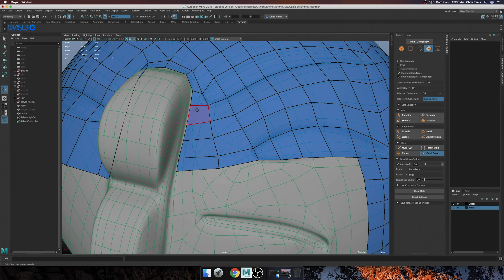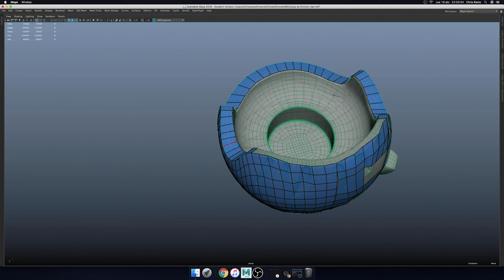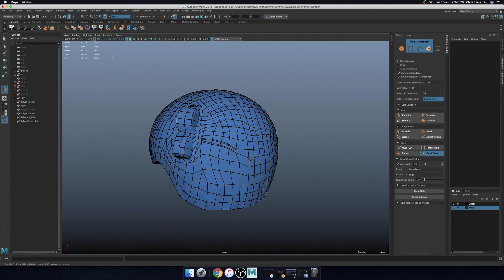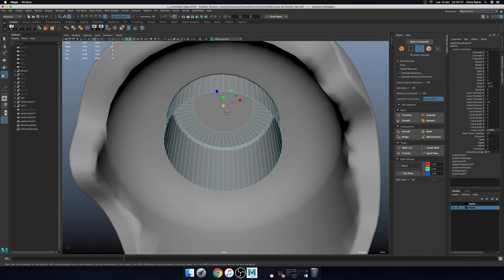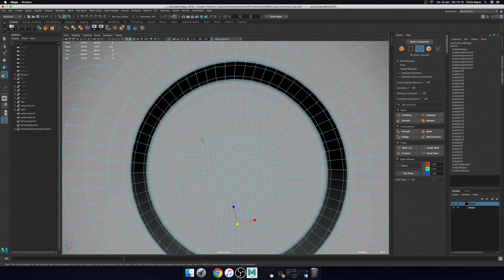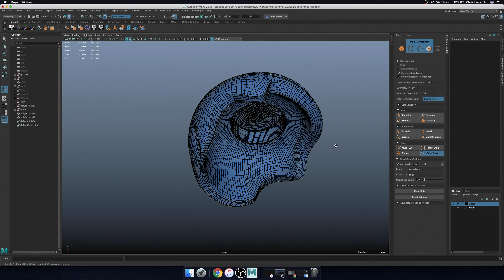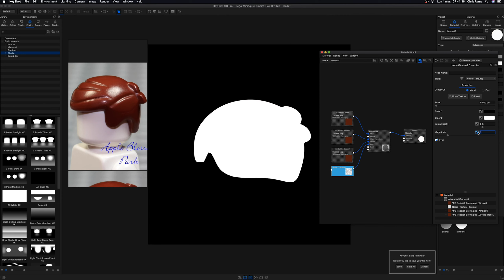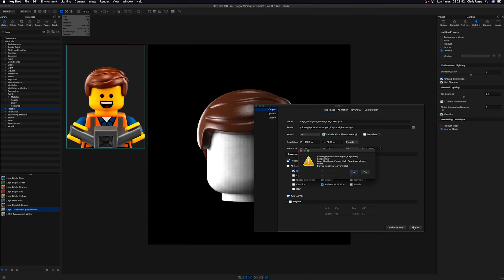Emmet Hair - Lego Minifigure | 3D Modeling | Rendering | Maya | Keyshot (Part 3/3)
In this video, I show my work process, to create Emmet's hair, I use Maya to model and to render, I use Keyshot 9.